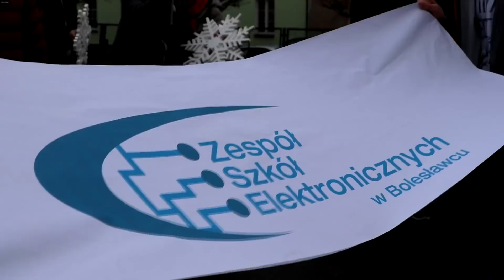Teledysk Świąteczny - ZSE 2017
Realizacja - Telewizja Szkolna
Reportaż - Agata Kubica 3E
Kamera - Dawid Biegacz 3E, Tomasz Spychalski 2H
Montaż - Agata Kubica 3E, Dawid Biegacz 3E

Opiekun ZSE TV - Grzegorz Chudzik

Zespół Szkół Elektronicznych im. I. Domeyki w Bolesławcu ul.Tyrankiewiczów 2; Bolesławiec 59-700